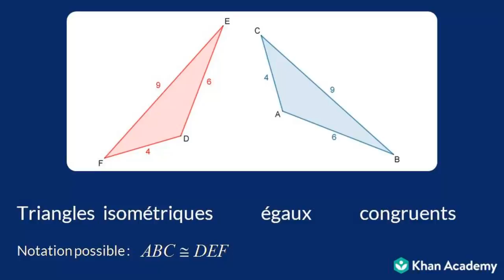Déterminer si des triangles sont égaux